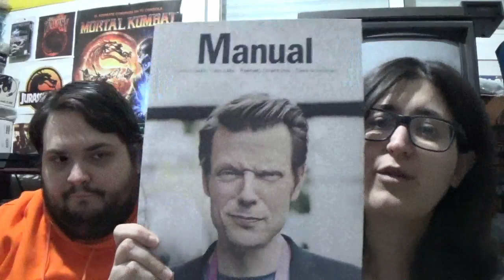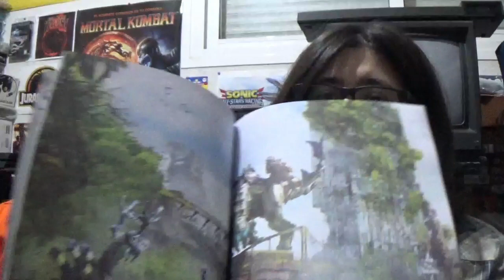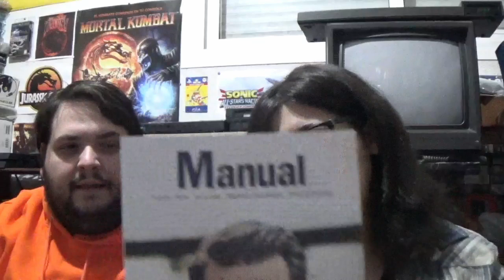¿Microsoft compra a SEGA? Desmontando rumores - La opinión de RACCAR y Ash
En el video de hoy comentamos y desmentimos algunos de los rumores sobre SEGA y Sonic que últimamente rondan internet. ¡No oigais cantos de sirena!